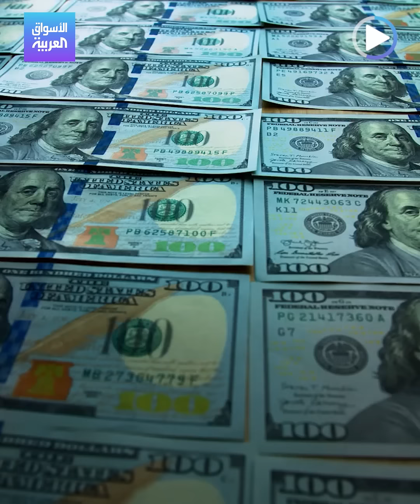الأسواق العربية| أموال عربية هنا.. كيف موّل ماسك صفقة تويتر؟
لعبت الاستثمارات العربية دوراً في تمويل صفقة إيلون_ماسك الضخمة البالغة 44 مليار دولار، حيث حوّل الوليد_بن_طلال وشركته القابضة أسهماً بقيمة تقارب ملياري دولار، بينما شارك صندوق قطر السيادي بحصة أيضاً..هنا التفاصيل